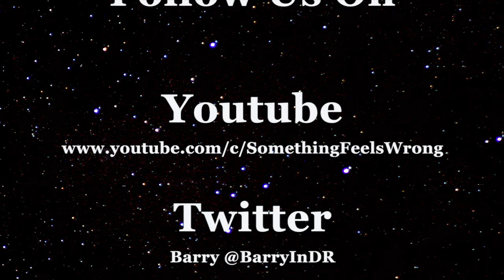A Day Trip to Las Galeras on the Samana Peninsula Part 5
Continuing on with our Las Galeras day trip we pull over to one of many scenic spots. While enjoying a cold drink, Cole and I discuss the day and what a great time we’re having. Currently we’re about 15 KM’s out of Las Galeras when we contemplate extending this into an overnight trip. For now it’s fun, fun, fun till daddy takes the T-bird away. I’ll be inserting a short clip to keep you all abreast as to the modification to extend a great time. This is why we love traveling with no restrictions. I never know what direction I’ll be heading on my road trips. Looks like we're backtracking towards Playa Rincon first. Las Galeras has just been shifted into tomorrow’s adventure. This equates to a lot more terrain to cover so anyone needing the restroom before strapping back in now’s your chance. Until next time, Barry in DR.

Samana
Samana Peninsula
Cabrera
Immigration
Retire Overseas
DYD Tour
Relocate
Expatriate
Expat
Leaving America
Leaving Canada
Leaving Europe
Considering Expatriation
Reallocate your portfolio
Hispaniola
Beaches